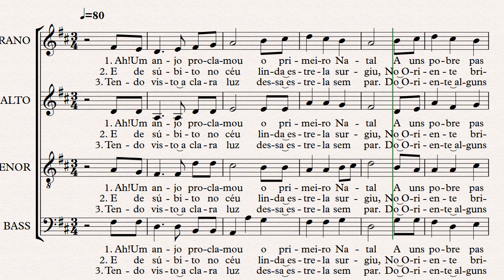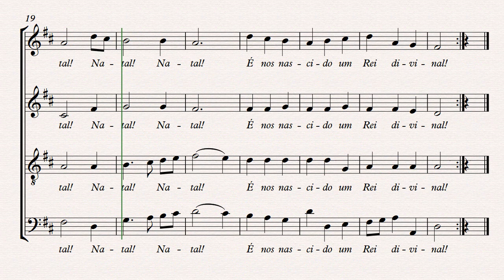O primeiro natal John Staines Baixos